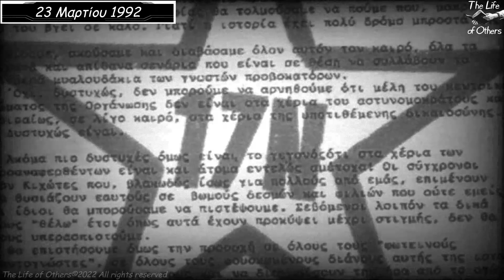Σαν σήμερα 23 Μαρτίου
Μερικά σημαντικά γεγονότα που έγιναν σαν σήμερα, στην Ελλάδα και τον κόσμο.
ΠΡΟΤΕΙΝΟΜΕΝΑ ΒΙΝΤΕΟ:
✔TOP 10 «Γιατί» που ίσως δε γνωρίζατε!! Part 1
✔TOP 10 «Γιατί» που ίσως δε γνωρίζατε!! Part 2